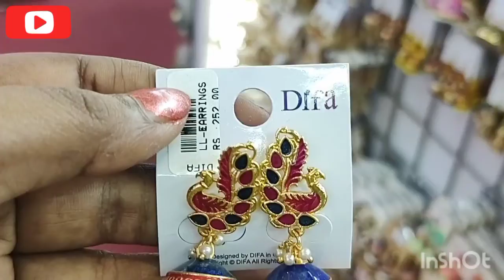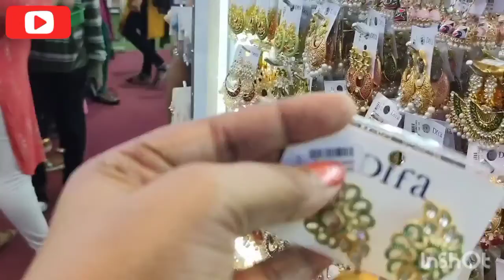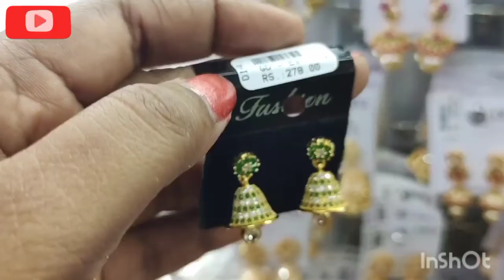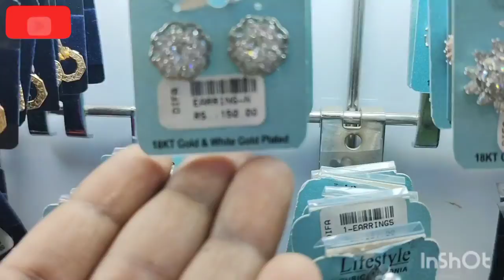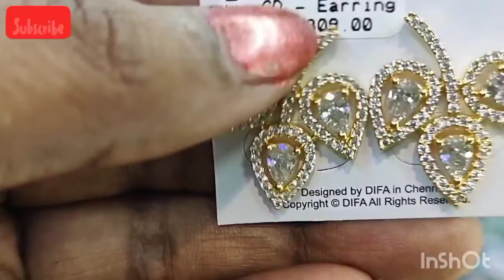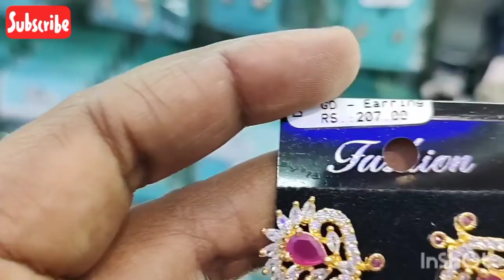DIFA earings collections||Actress favourite shop T.nagar|World wide ONLINE FACILITY AVAILABLE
shop address:
DIFA
sarojini St, parthasarathy puram
near Balu jewellery
near T.nagar Fathima jewellery
chennai-17

keep supporting and watching my videos